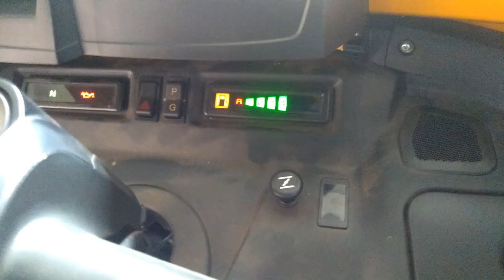टीवीएस किंग एलएस प्लस, एसी, एलपीजी ऑटोरिक्शा इंजन, कीमत, लाभ, सुविधाओं सहित पूरी समीक्षा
टीवीएस किंग एलएस प्लस, एयर सर्कुलेट, बीएस 4, एलपीजी तीन व्हीलर टीवीएस से एक महान उत्पाद है। यह पेट्रोल और सीएनजी विकल्पों में भी उपलब्ध है। टीवीएस किंग ऑटो रिक्शा महान शक्ति, शैली, आराम सुनिश्चित करता है और आपको कुशल इंजन से सड़क पर अच्छा लाभ भी प्रदान करता है। उच्च वारंटी और निचले रखरखाव लागत टीवीएस किंग को एक सर्वश्रेष्ठ गुणवत्ता वाला उत्पाद बनाती है। तीन व्हीलर सुपर पावर, स्टाइल और आराम सुनिश्चित करता है। वाहन आपको कुशल इंजन से सड़क पर अच्छा लाभ प्रदान करता है। उच्च वारंटी और निचले रखरखाव तट टीवीएस राजा को एक गुणवत्ता वाले उत्पाद बनाती है। टीवीएस किंग एलपीजी ऑटोरिक्शा बीएस 4 एलपीजी इंजन द्वारा 200 सीसी इंजन विस्थापन के साथ संचालित है। इंजन शक्तिशाली है और सवारी पर 3250 आरपीएम टोक़ उत्पादन पर 5000 आरपीएम बिजली उत्पादन और 13 एनएम पर 8 बीएचपी वितरित कर सकता है। टीवीएस किंग में इलेक्ट्रिक और हाथ से शुरू विकल्प हैं। इग्निशन प्रयुक्त उच्च ऊर्जा प्रेरक इग्निशन है। टीवीएस किंग 7 डिग्री ग्रेडैबिलिटी देता है। इंजन 4 आगे और 1 रिवर्स स्पीड निरंतर मेष गियर स्पीड-ट्रांसमिशन के साथ रखा गया। आयाम 165 मिमी ग्राउंड क्लीयरेंस और 1985 मिमी व्हीलबेस हैं। सड़क पर सुरक्षा और स्थिरता के लिए यह ट्रेलिंग बांह प्रकार, निरंतर दर कुंडल वसंत निलंबन (सामने और पीछे) और ड्रम, हाइड्रोलिक ब्रेक (सामने और पीछे) से लैस है। यह हरे और पीले रंग में उपलब्ध है।
ईंधन टैंक क्षमता 20.6 लीटर है। वाहन की जमीन निकासी 165 मिमी है। गाड़ी का वजन 385 किलोग्राम है वाहन का व्हीलबेस 1985 मिमी है। वाहन की कुल लंबाई 2645 मिमी है, वाहन की कुल चौड़ाई 1330 मिमी है और वाहन की कुल ऊंचाई 1740 मिमी है। टीवीएस किंग एलपीजी का माइलेज 30 किलोमीटर प्रति लीटर है। टीवीएस किंग के मानक सामान पानी की बोतल धारक, पत्रिका धारक और आकर्षक एलपीजी और सीएनजी गैस किट आदि शामिल हैं। वैकल्पिक सामान में स्टाइलिश पहिया कवर, फर्श मैट, रियर बम्पर, डिजिटल घड़ी, आइडल स्टैंड और एफएम रेडियो शामिल हैं। यह तीन रंगों जैसे कि ब्लैक, ग्रीन और पीला में उपलब्ध है। टीवीएस किंग का एक्स-शोरूम कीमत 1 लाख 68 हजार भारतीय रुपये है।